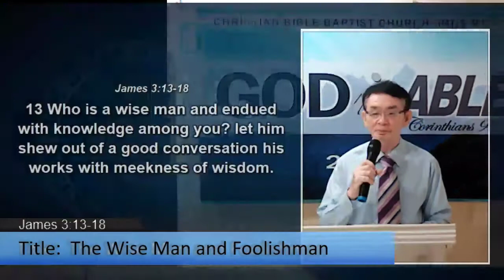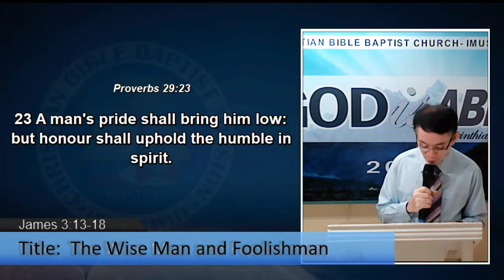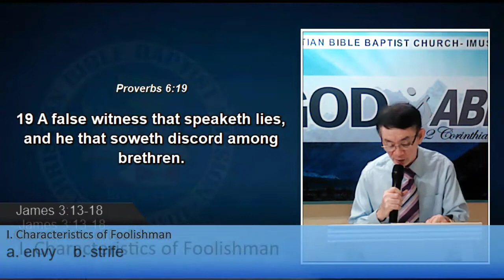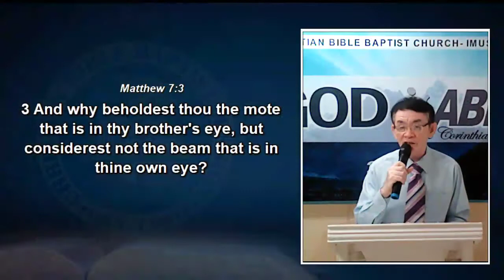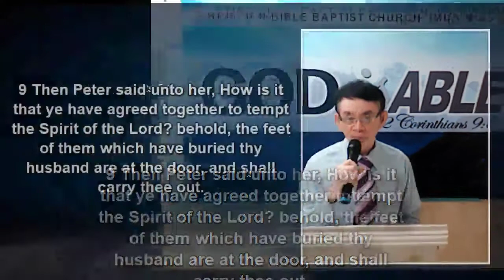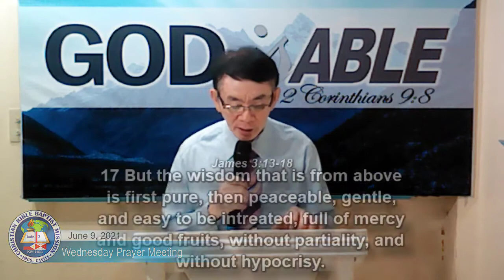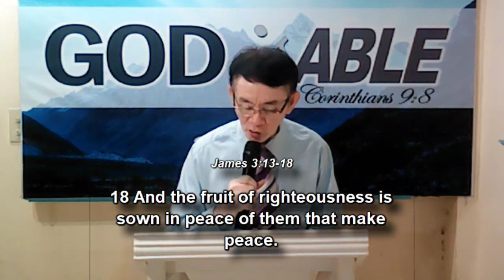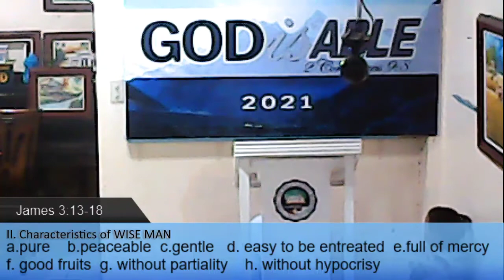THE WISE AND FOOLISH MAN | Pastor Bong D. Varona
Wednesday Night Preaching
Pastor Bong D. Varona